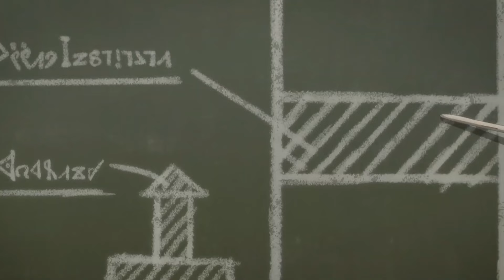⚜️(1-3) el BULLEADO SIN MAGIA es el MAS FUERTE de la ACADEMIA de MAGIA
RESUMEN DE TSUE TO TSURUGI NO WISTORIA CAPITULO 1-3